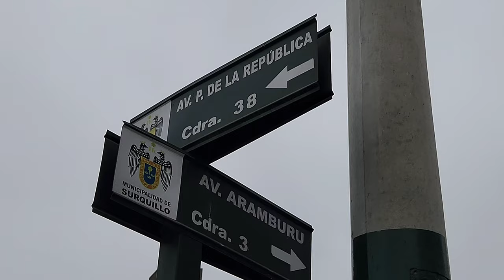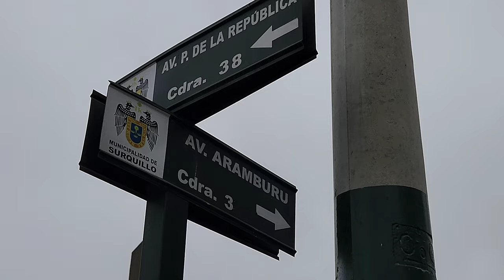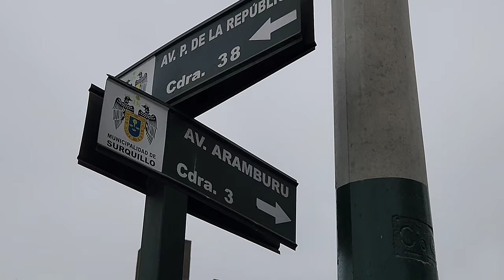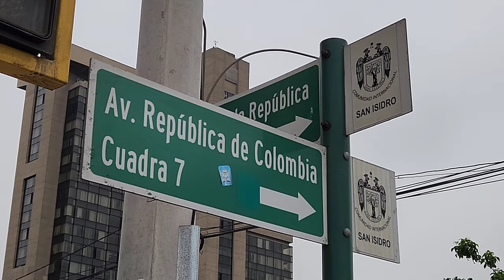Hora punta en el Metropolitano Aramburu y Canaval y Moreyra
Amig@s así se vive en hora punta la estación del metropolitano de Aramburu y Canaval y Moreyra